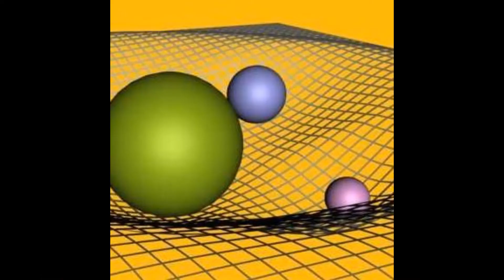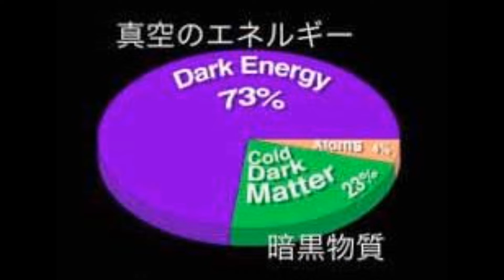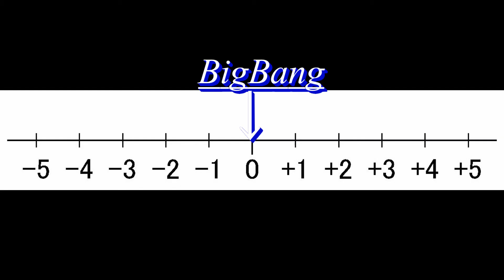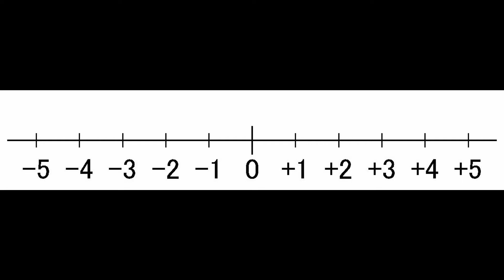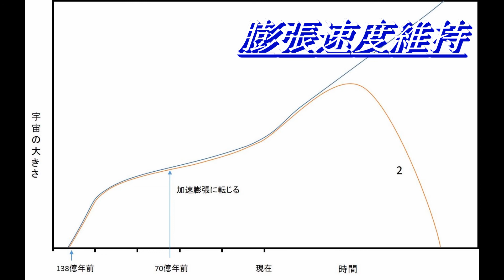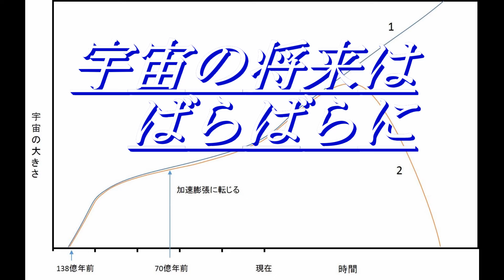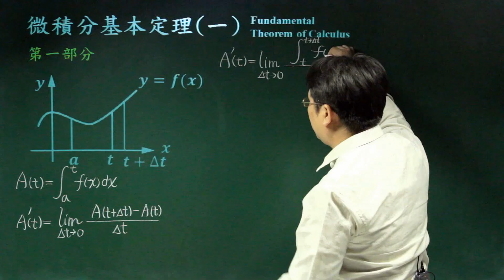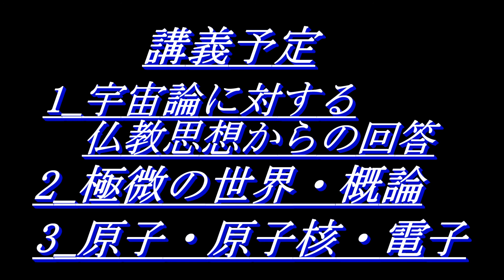1_ 物理哲学講座・開講にあたって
物理哲学講座は、宇宙物理学を中心に、宇宙論、相対論、量子論、素粒子標準理論、自然哲学、宗教にもまたがる研究領域です。こんかい「開講にあたって」と題しているが、研究領域の概論を一般向けに理解できるように話したのです。
2018/01/05　　INU研究機構・教授久保